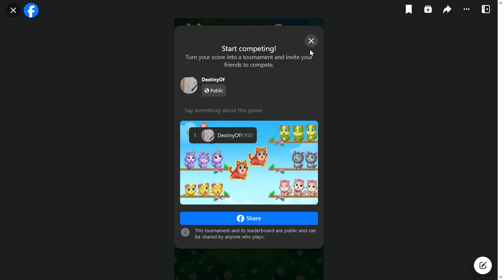SlowPCGaming Cat Sort Puzzle - Facebook 10-24-2023a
I like quirky games like this.